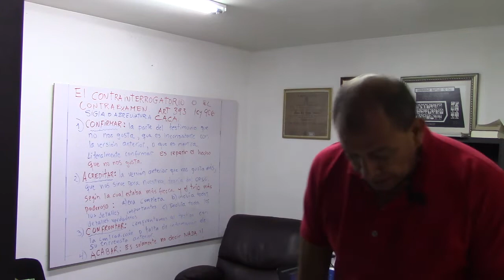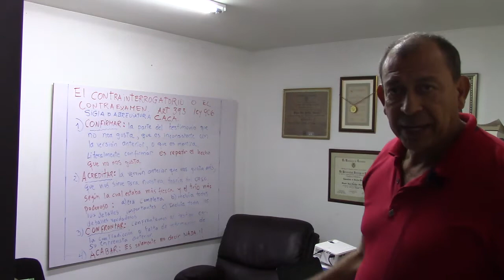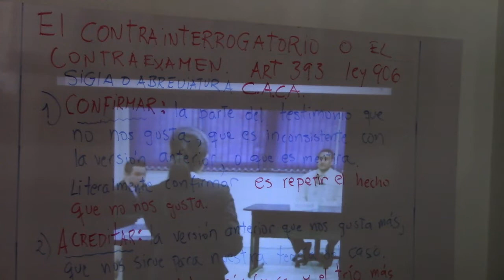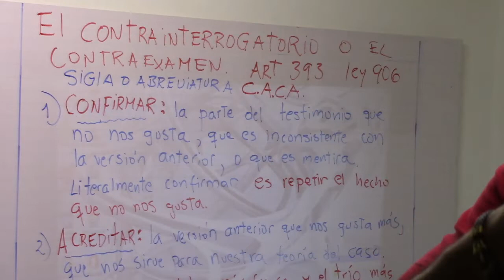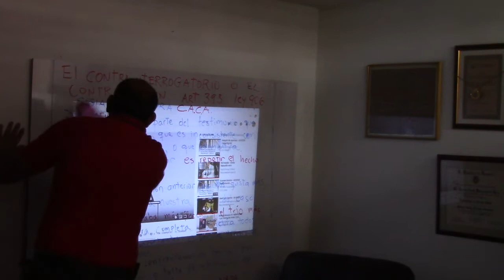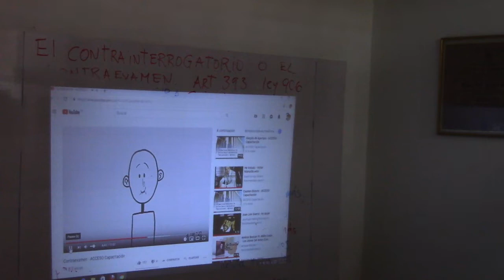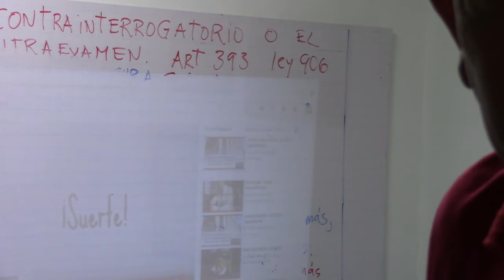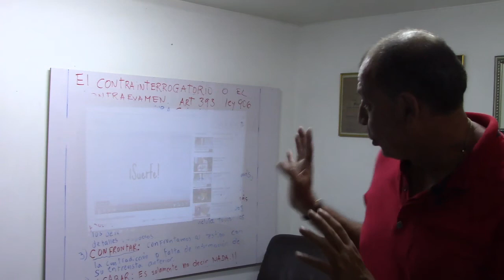Contra-interrogatorio. C.A.C.A. Confirmar, acreditar, confrontar y acabar.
En este vídeo conferencia se recomienda la técnica para el contra-interrogatorio del testigo o contra-examen.